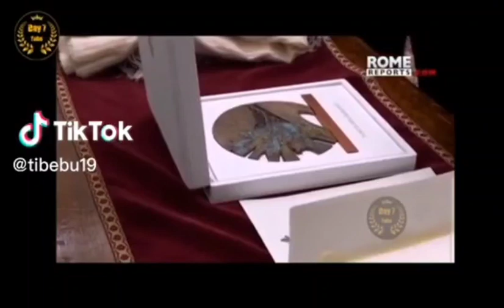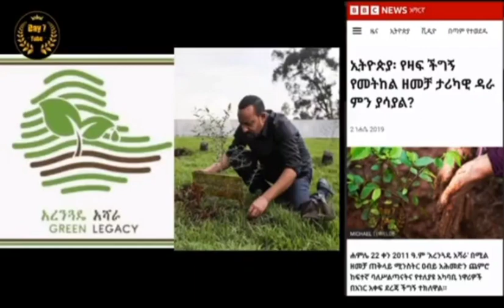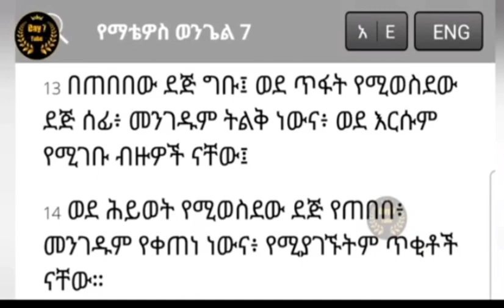አቢይ አህመድ እሉምናቲ ነው 👿 Pope Francis recruited Abiy Ahmed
If you are wondering why Ethiopia has been in this crisis for the past 3 years, well now you have your answer.